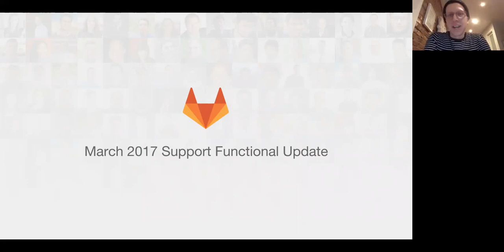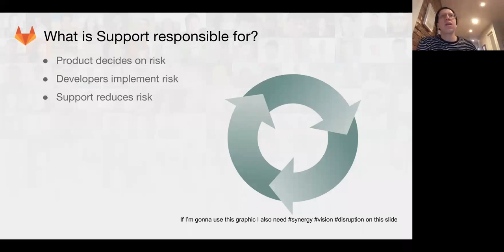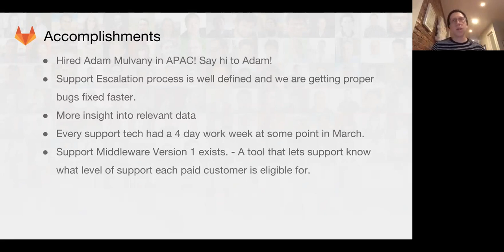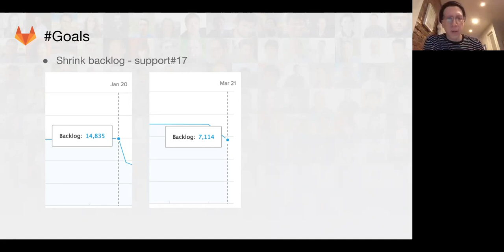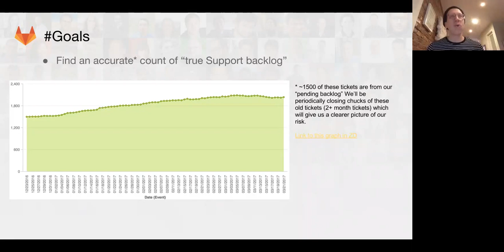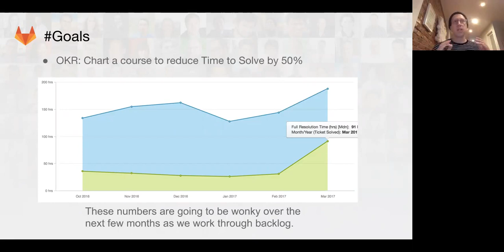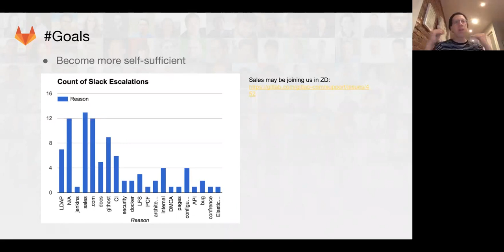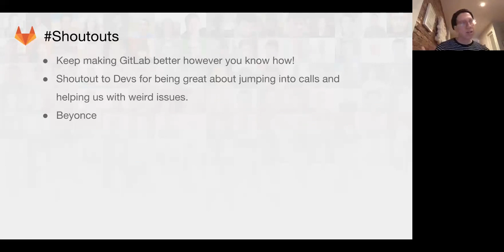Functional Group Update Support March 23rd